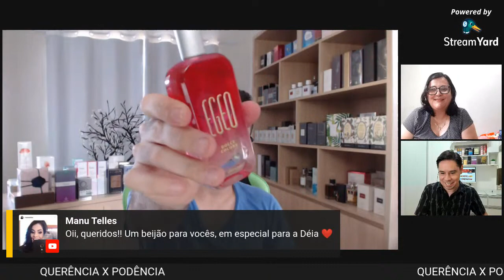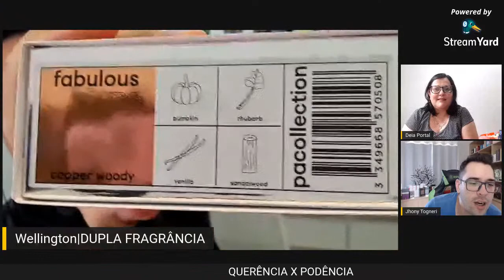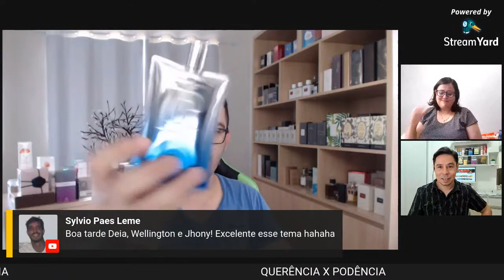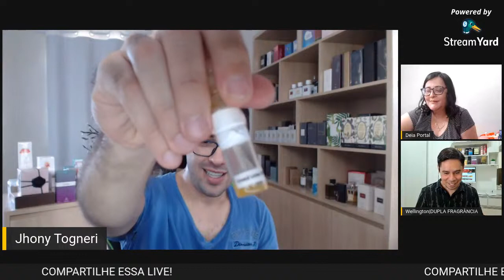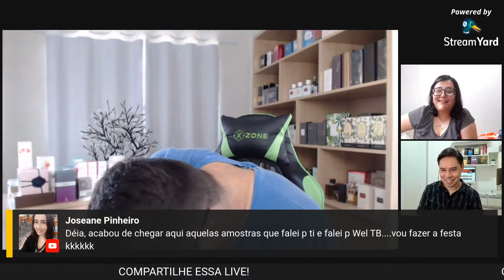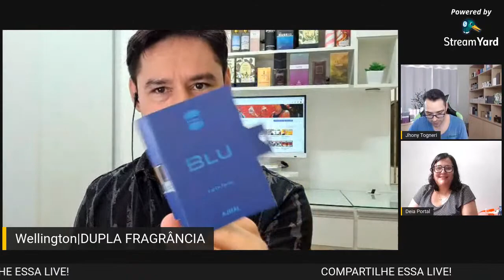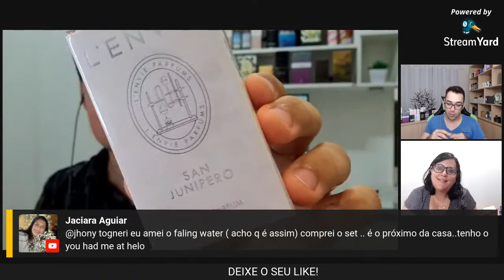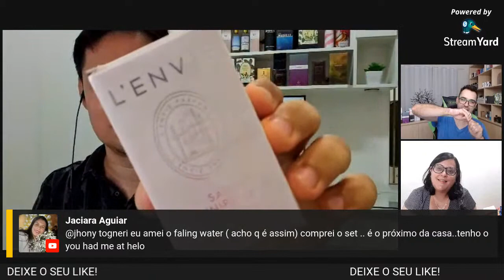LIVE | PERFUMES QUE ESTAMOS NA "QUERÊNCIA", MAS QUE DEPENDEM DA "PODÊNCIA"